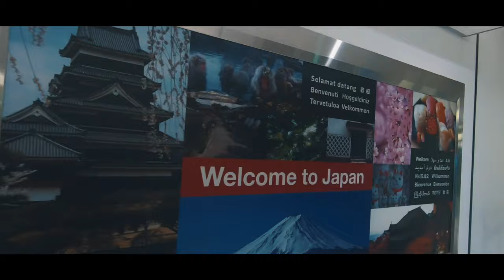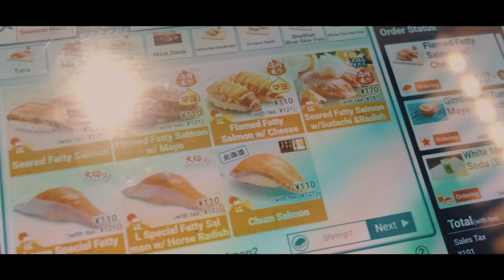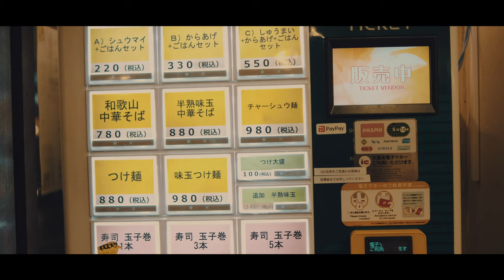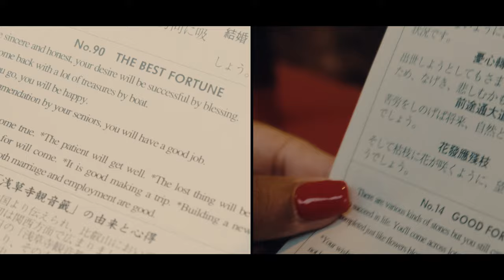Japan Trip 🇯🇵 First 3 days in Tokyo! 🗼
Starting our unforgettable Japan adventure in Tokyo! From Akihabara's otaku culture to Asakusa's historic charm and Ginza's elegance, every moment is a discovery. Dive into Tokyo's food scene with us, from ramen to sushi. 🇯🇵✨

My Gear 📷 🎥 :
Fuji XT-4